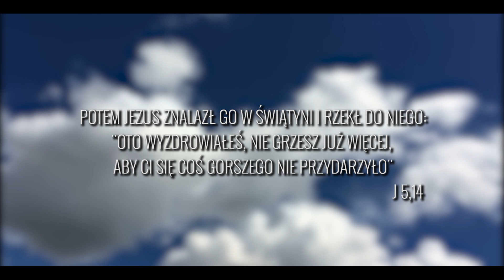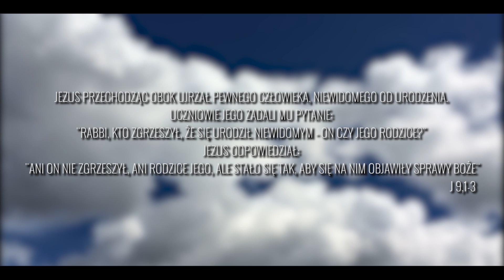Deus Vult: dlaczego niewinne dzieci cierpią?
Wiele osób często zadaje sobie pytanie "dlaczego Bóg pozwala na to, żeby małe, niewinne dzieci cierpiały?". Niewielu z nas zdaje sobie sprawę, że właśnie wtedy jesteśmy wystawiani na ogromną próbę. Dzisiejsze kazanie księdza Michała Chacińskiego będzie wyjątkowo trudne. Będzie w nim mowa o cierpieniu, tym niezasłużonym.

"Deus Vult" (Bóg tak chce) - pod tym zawołaniem i pod sztandarem krzyża przez wieki gromadzili się mężczyźni i obrońcy Europy. "Deus Vult" to cykl kazań ks. Michała Chacińskiego przeplatany Ewangelią na dany dzień. Zapraszamy w każdą niedzielę tuż po magazynie katolickim "Wierzę".